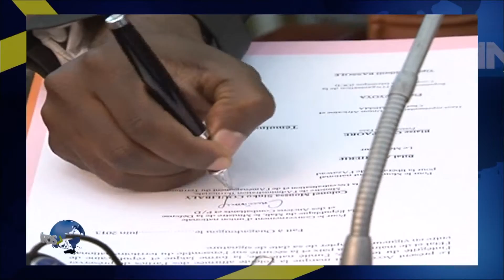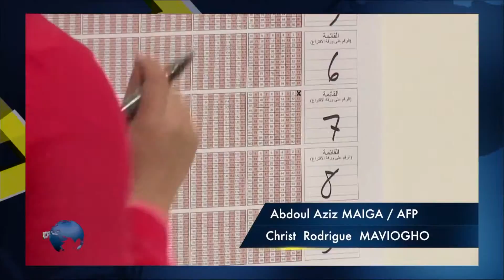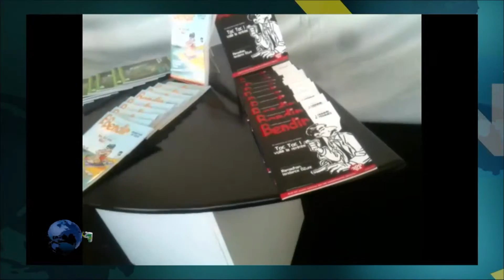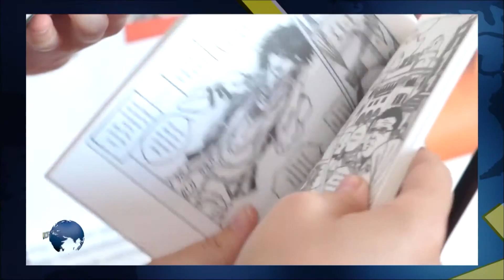Découpé du 13h 25 10 2014